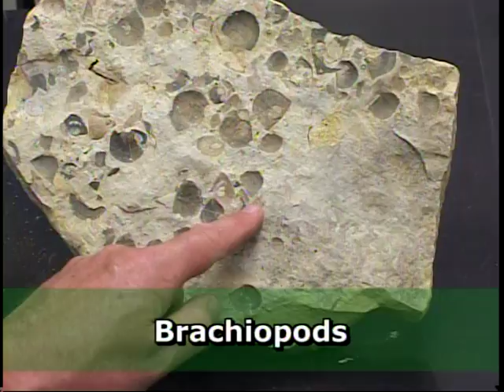RockTalk Episode #4: Ancient Oceans